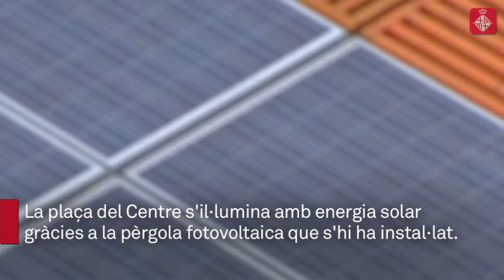La plaça del Centre s'il·lumina amb energia solar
La plaça del Centre s'ha acabat de reurbanitzar durant els darrers dos mesos. Amb aquesta actuació s'ha instal·lat a l'espai una pèrgola fotovoltaica que subministra energia solar a les 25 lluminàries que hi ha a la plaça i al tram de l'avinguda de Madrid que la travessa.